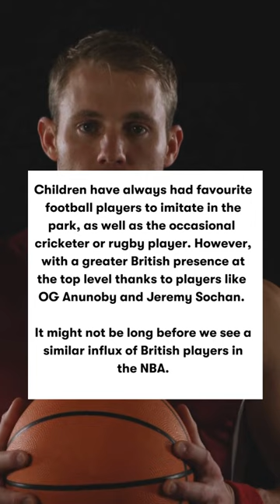The growth of the British Basketball League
In recent years the British Basketball League (BBL) has seen vast growth in popularity. This gain in popularity has even attracted big name sponsors who are keen to invest in the league, which will only lead to further growth. Here are some of the reasons why the BBL is expanding so swiftly.